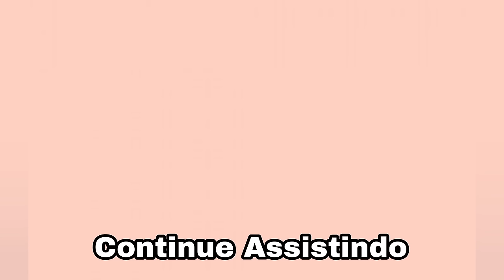10 INSPIRAÇÕES DE UNHAS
10 Inspirações de unhas, algumas postei aqui no canal em vídeos longos e outras postei apenas no Instagram

1- Esmaltes: França da Colorama ,Neném, Top Pop e Verniz Extra Brilho da Impala

2- Esmaltes: Lua, Zaz e Top Pop da Impala e Francesinha da Anita Esmaltes

3- Esmaltes: Mó Paz, Lavanda Pacífica, Tranquilex e Verniz Extra Brilho, todos da Impala

4- Esmaltes: Pisa menos (lançamento hipoalergênico), Taça de Cristal e A mãe tá on, todos da Dailus
Adesivo Lih Adesivos

5- Esmaltes: Lua, Patins e Inocense da Impala

6- Esmaltes: Leo mandou flores e Br.iza da Risqué e
Top coat glitter da Vizzela

7- Esmaltes: Mó Paz e Equilíbrio é tudo (coleção Acalma-mente), Toca um Funk (coleção aperte o play) e Verniz Extra Brilho, todos da Impala

8- Esmaltes: Niuba da 5cinco , Glitter A518 da Miss Rose , Top Coat Fosco da Vizzela e Verniz Extra Brilho da Impala

9- Esmaltes: Pétala da Colorama , Flamingo Vibes da Avon e Bubble Gum da Dailus . Finalizei com Intensificador da Colorama

10- Sweet Grape e Fala mesmo da Dailus, Azul Glow  da Avon

Palito Isis Cutelaria

ASSISTA TAMBÉM

Cupom: NATY10

Cupom: NATYSCALADA

Removedor de esmalte Lutex
Verniz Extra Brilho Impala
Kit de pincéis para decoração
Kit Cera Hidratante + Sérum Anita
Kit Tratamento Anita - Hidratante, Endurecedor, Unhas de Aço e Primer
Kit Bora Finalizar Vizzela
Carrinho de Manicure para organizar esmalte
Bolsa porta esmalte
Fita Líquida